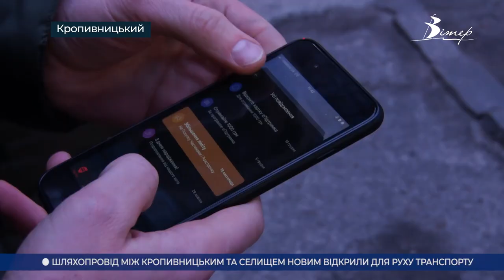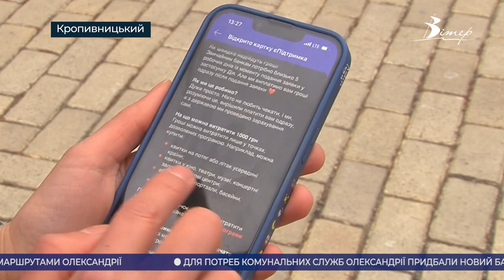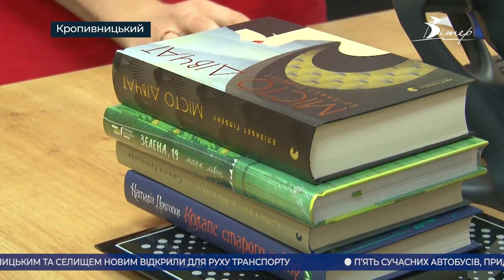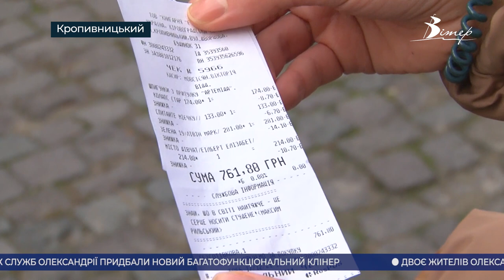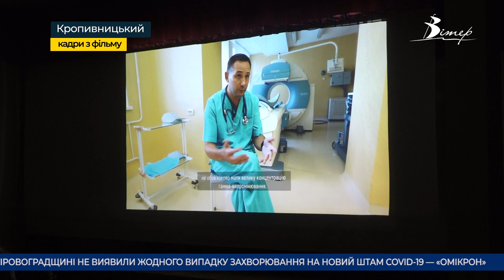Головні новини Кіровоградщини | 17 грудня 2021 року | телеканал Вітер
00:00 анонси
00:15 на смерть розчавило власною вантажівкою водія у Кропивницькому;
00:40 куди витрачають тисячу за вакцинацію кропивничани?
03:17 відкрили для проїзду шляхопровід з Кропивницького до селища Нового;
03:39 документальний фільм “Кіровоградщина: життя на урані” показали у Кропивницькому;
06:39 Національний тиждень читання проходить в Україні;
09:07 Святий Миколай подорожує на автобусі Олександрійською громадою;
10:14 новорічні ярмарки стартували у Кропивницькому;